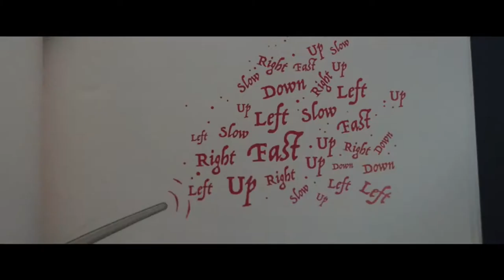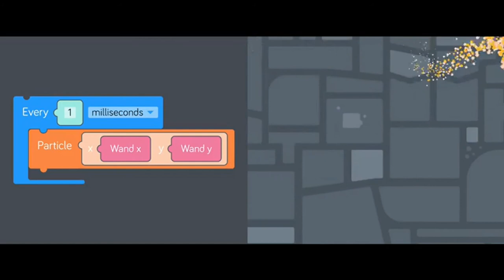Kano Harry Potter Coding Kit – Build a Wand. Learn To Code. Make Magic_ Christmas Gift Suggestion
If you want to buy in Amazon United States please refer to use the

If you want to buy in Amazon United Kingdom please refer to use the

*Build a wand that responds to your movements. Comes with wand parts, PCB with codeable LED, button, batteries, step-by-step book, stickers, poster, and free Kano app. Tablet not included.
*Learn to code with 70+ step-by-step creative challenges. Make feathers fly, goblets multiply, fire flow, pumpkins grow, and more.
*Wave your wand and see instant effects on screen. Create with creatures, sweets, spells, 200+ exclusive sounds, music, and Wizarding artefacts.
*Endless play with Kano world. Remix art, games, and music made by a creative community.
*Works with most tablets and computers. No coding experience necessary. Includes Lifetime care and 1 year Warranty. Ages 6+.